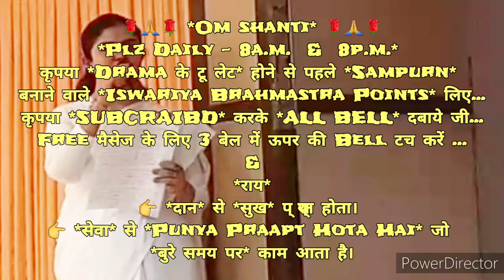शिवभगवानवाच्! 👉दिनचर्या को मेनटेन, रेगुलेयरिटी से करना 🔥प्युरिटी🔥 हैं, माइंड घुमाने वाला गुह्य रहस्य